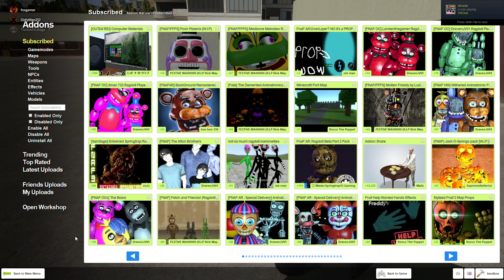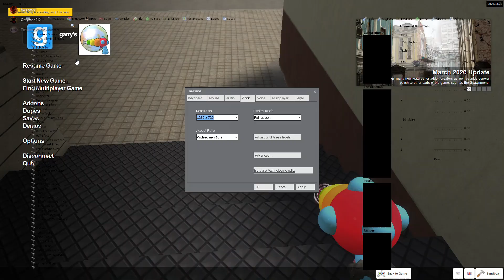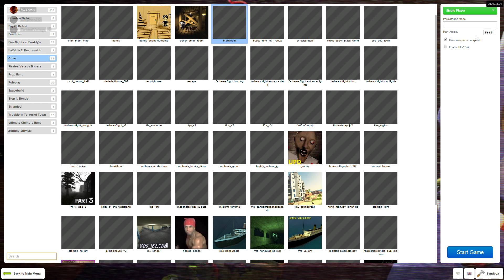Random moments with oofyman part 1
pls enjoy ths vid and go check his vid